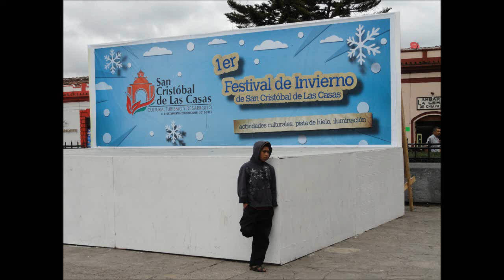Mexico-San Christobal de Las Casas Part 9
Mexico-San Christobal
San Cristóbal de las Casas, also known by its native Tzotzil name, Jovel is a town and municipality located in the Central Highlands region of the Mexican state of Chiapas. It was the capital of the state until 1892, and is still considered the cultural capital of Chiapas.The municipality is mostly made up of mountainous terrain, but the city sits in a small valley surrounded by hills. The city's center maintains its Spanish colonial layout and much of its architecture, with red tile roofs, cobblestone streets and wrought iron balconies often with flowers. Most of the city's economy is based on commerce, services and tourism. Tourism is based on the city's history, culture and indigenous population, although the tourism itself has affected the city, giving it foreign elements. Major landmarks of the city include the Cathedral, the Santo Domingo church with its large open air crafts market and the Casa Na Bolom museum. The municipality has suffered severe deforestation, but it has natural attractions such as caves and rivers.
San Cristóbal has the second lowest rate of economic marginalization in the state of Chiapas following Tuxtla Gutiérrez. Only 4.5% of workers do not receive a salary or a regular income. Approximately 9% are employed in agriculture, compared to 54.86% regionally and 47.25% in the state. 21% are employed in construction, energy and transportation. The most important sector by economic output is mining. About 600 truckloads of jade, gravel, stone and metals are exported from the city daily. Most of the material is destined to other municipalities in the region, although some goes to other cities in Chiapas, and states such as Tabasco and Campeche. This heavy strip mining has gradually eaten away at the natural landscape of some areas of the city and has negatively affected the recharge of surface and subsurface water.The most important economic sector is commerce, services and tourism, which employs almost 67% of the workforce compared to 29% for the region and 37% for the state. The city has become a renowned tourist location for its preserved colonial architecture and retention of indigenous culture and traditions. Many residents of the city wear indigenous clothing regularly. Market vendors in the city are known for being very aggressive when trying to secure a sale.
In 2003, the city was named a "Pueblo Mágico" by the Mexican federal government. In 2010, President Felipe Calderón recognized the city as "the most magical of the Pueblos Mágicos (Magical Villages)" of Mexico. The tourism itself has affected the city's culture with many foreign visitors staying and many businesses, foreign owned or not, catering to international tastes. Italian, French, Thai and other cuisines can be found and the nightlife of the city offers musical styles such as reggae, salsa, techno and more.
The municipality contains over 80 hotels with more than 2,000 rooms. The city government serves tourists through traditional information booths with guided tours, and also offers "I-Pod tours" where tourists may rent an iPod which uses a GPS system to identify where any given tourist is and provide them with information regarding their surroundings. These tours allow visitors to roam the city and listen/read about the areas in which they are located.
Since the Zapatista uprising in 1994, the city has developed a type of cult tourism focusing around the EZLN. This tourism attracts those interested in both leftist political beliefs and indigenous activism who come to see where the events of the 1990s happened as well as what is going on now. This tourism has spurred the creation of Zapatista-themed shops which sell EZLN shirts and other souvenirs. This tourism has been given the name of "Zapaturismo" or "Zapatourism." The term originally was derogatory and referred to the large number of leftist activists which converged on the city after the EZLN uprising began. Since then, the term receives mixed reviews with some finding humor in it.
The most important manufactured goods produced in the city are jade, textiles and amber, although others such as ceramics, metal works, carved wood products, clothing and filigree jewelry can be found as well. There is a large tianguis or open air market at Santo Domingo which specializes in selling these locally produced products.